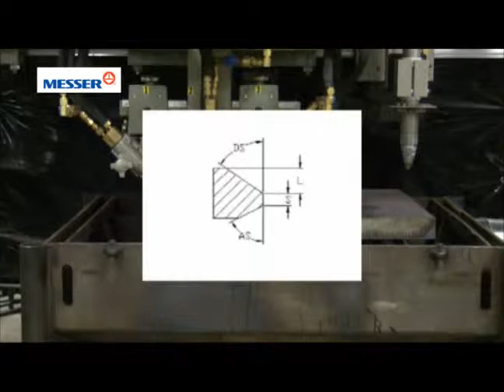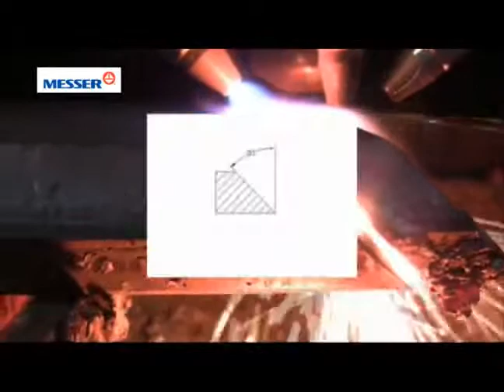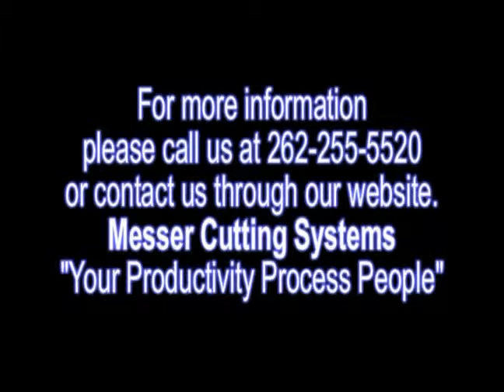Messer Cutting Systems - Oxyfuel Triple Bevel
- Visit us online for more information.